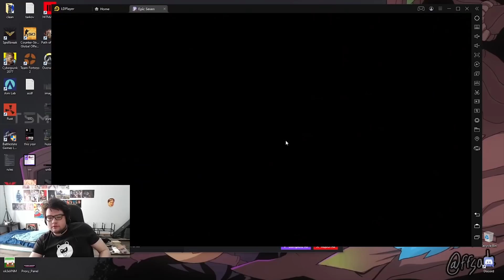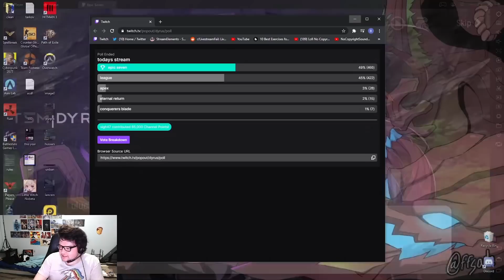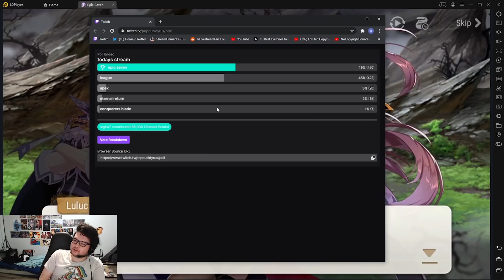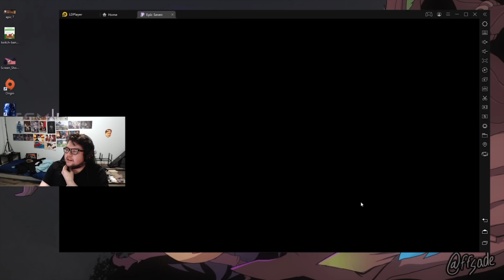DYRUS | WHY ARE YOU PLAYING THIS GAME???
my new Discord server where I will interact/play different type of variety games with the fans and involve myself with the community